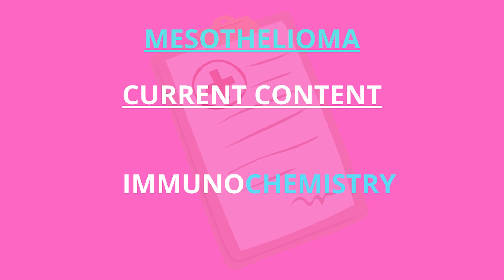mesothelioma immuno-chemistry | respirework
hello everyone!
In this video, we have discussed the topic of immunohistochemistry for mesothelioma. Immunohistochemical tumor markers are proteins that help medical doctors tell the distinction among distinct varieties of most cancers. Mesothelioma-related proteins consisting of calretinin, WT-1, and podoplanin help pathologists differentiate mesothelioma from other cancers which include lung cancers.

Consider subscription
Respirework